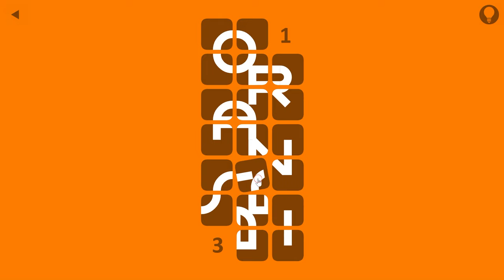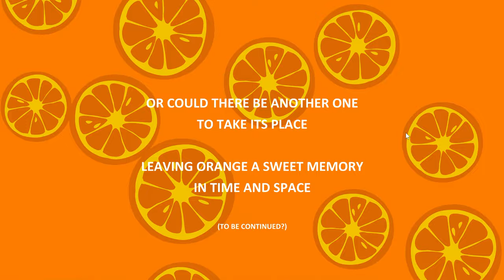[Bart Bonte] Orange (is the new Bart) {WebGL} Walkthrough